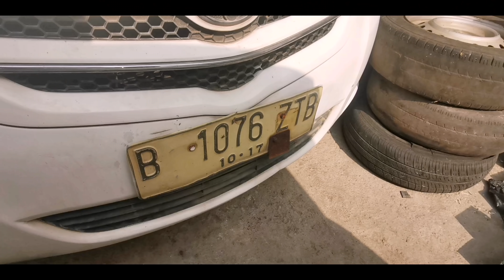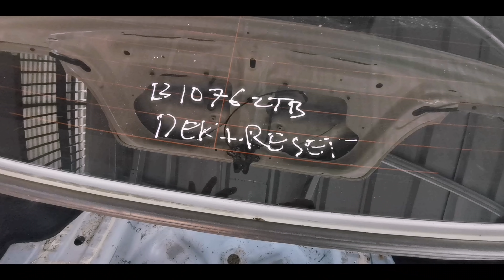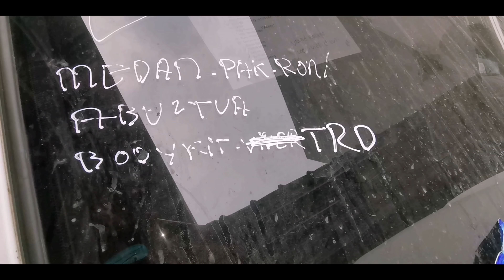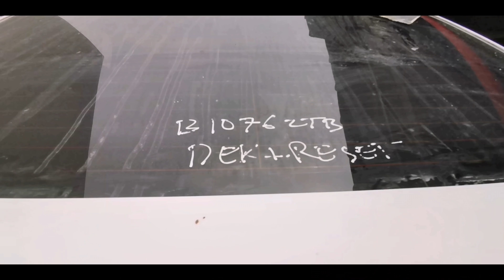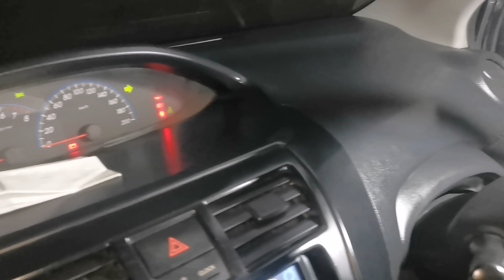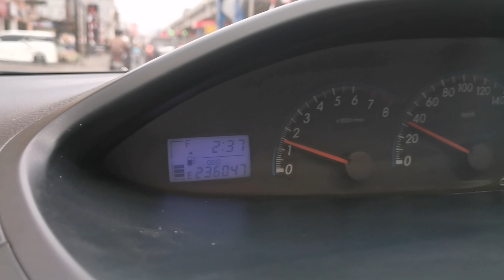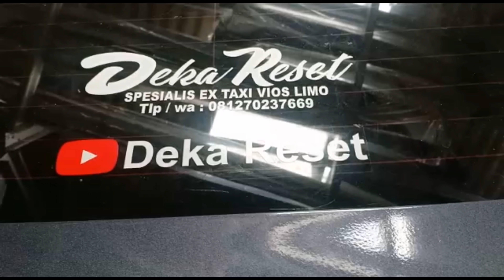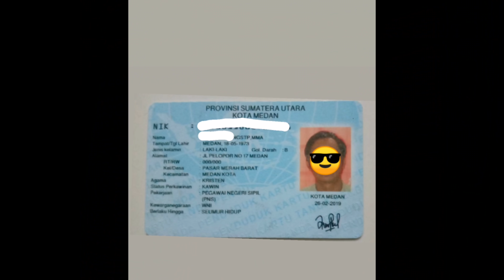Transparan Pengerjaan Dari Awal Sampai Unit Jadi Sesuai Reques Pembeli ||Silver Stone Bpk Roni Medan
Untuk Informasi Mengenai Seputaran Ex Taxi Bisa Menghubungi ⤵️
CS- Semua Unit Ex Taxi : 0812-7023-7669
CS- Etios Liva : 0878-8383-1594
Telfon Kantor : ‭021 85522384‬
Kita Respon Jam Kerja
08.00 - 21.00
Untuk Bagian Pengaduan atau Laporan Bisa DM Owner Di DM/Inbox Akun Resmi Instargam
Alamat Kantor dan Bengkel Resmi Kita :
Share Googlemap/Gojek/Grab :
Jl Raya Jati Kramat No 198 RT 004 / RW 017 Jati Mekar  Kec. Jati Asih
17422
PT.Deka Reset ArsenCya Hanya Menerima Orderan Via Cash Dan Transfer Ke Rekening Perusahaan Kita Dan Atas nama Pribadi Owner Kita  Sebagai Berikut :
➡️ Rekening PT.Deka Reset ArsenCya
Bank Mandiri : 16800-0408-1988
➡️ Rekening Owner Deka Reset
Bank BCA / BNI / BRI / Mandiri
Atas Nama : Syahputra eka Kurniawan
HATI-HATI TERHADAP PENIPUAN YANG MENGATAS NAMA KAN DEKA RESET. SELAIN NO REKENING DAN ATAS NAMA DI ATAS KITA TIDAK PERNAH MENANGGAPI KASUS PENIPUAN BERBENTUK/ALASAN APA PUN...